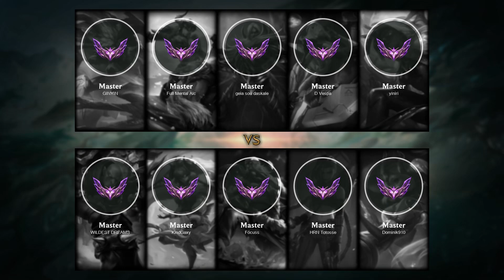Ashe ADC vs Jinx - EUW Master Patch 12.5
Ashe ADC played by D Vespa, EUWMaster 360 LP

- Skin: PROJECT: Ashe
- Primary Rune: Lethal Tempo

Timeline:
00:00 Ban & Pick
00:15 Runes & Abilities
01:38 Team FIGHT
02:16 Gameplay
06:13 Team FIGHT
06:45 Gameplay
08:46 Team FIGHT
09:14 Gameplay
11:17 Team FIGHT
11:45 Gameplay
12:06 Take down The Turret
12:34 Gameplay
14:55 Team FIGHT
15:58 Get a Double Kill
16:26 Team FIGHT
16:44 Gameplay
17:51 Team FIGHT
18:19 Gameplay
20:19 Take down The Turret
20:56 Team FIGHT
21:32 Gameplay
21:56 Team FIGHT
22:24 Gameplay
24:13 Get a SOLO KILL
24:41 Team FIGHT
25:17 Take down The Turret
25:42 Team FIGHT
26:02 Gameplay
27:06 Hunt The Dragon
27:41 Get a Double Kill
28:18 Gameplay
28:57 Get a SOLO KILL
29:25 Gameplay
30:06 Get a SOLO KILL
30:35 Gameplay
32:42 Get a SOLO KILL
33:02 Hunt The Dragon
33:19 Take down The Turret
33:32 Take down The Inhibitor
33:37 Team FIGHT
33:48 Get a SOLO KILL
33:58 Take down The Turret
34:20 End credit